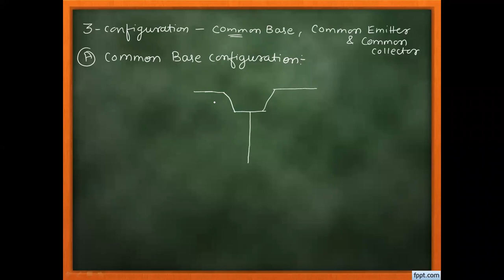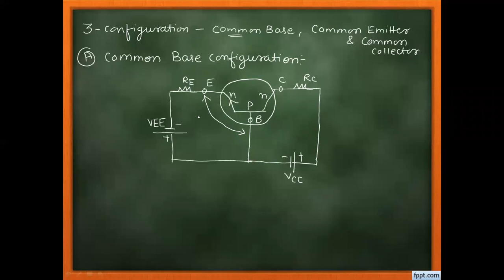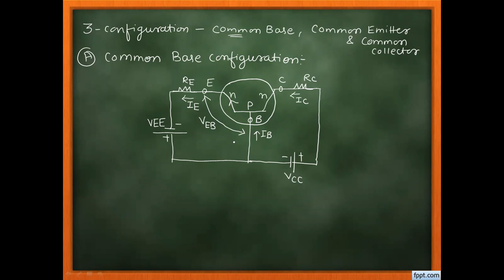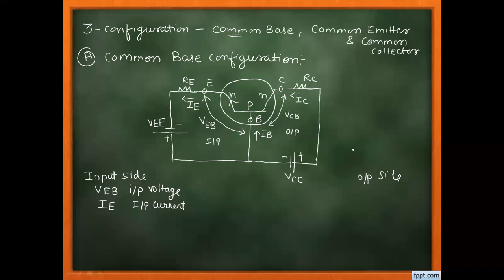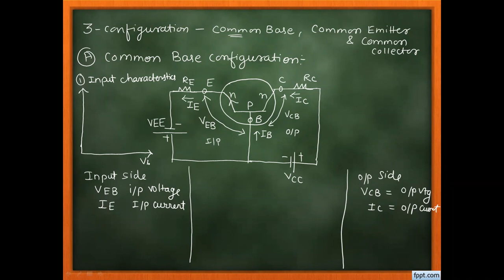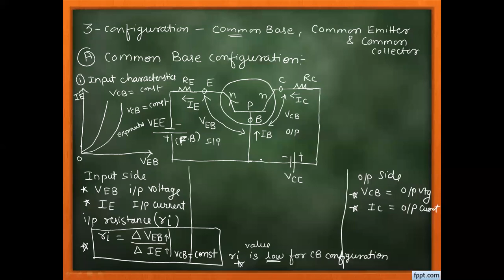beee ch6 04 august b2